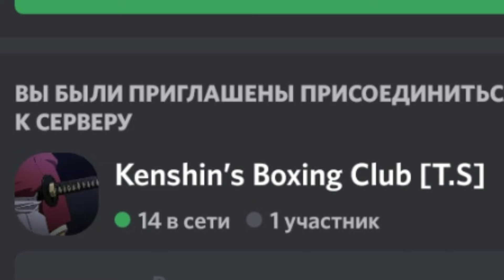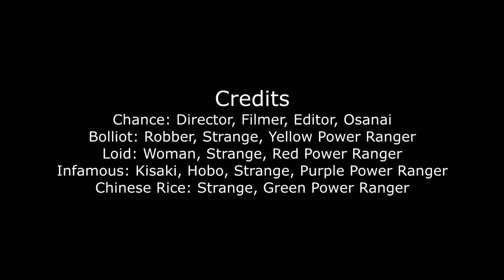Tokyo Saga Boxing Organization, Boxing match : Sz Kawata vs Veloris Terrano